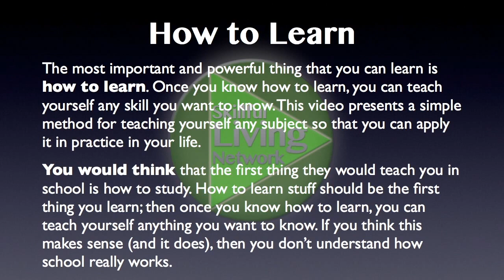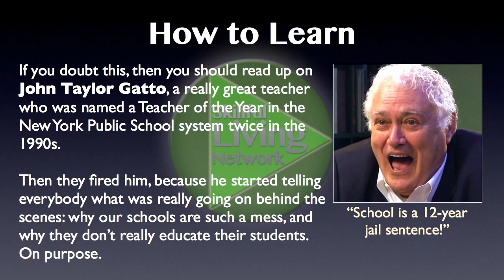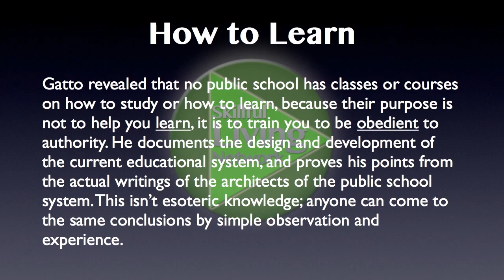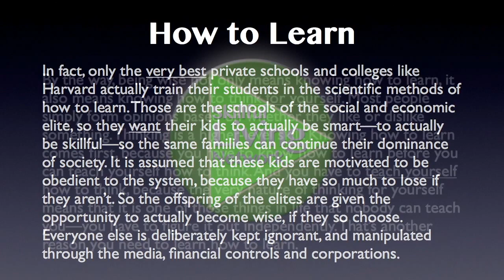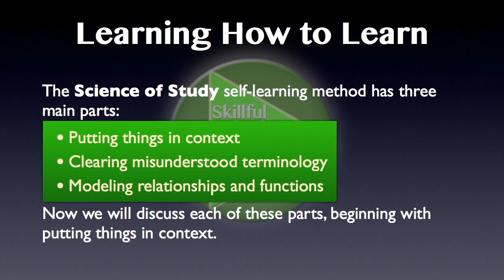Gnowly Matrix Learning 1.3—Learning How to Learn